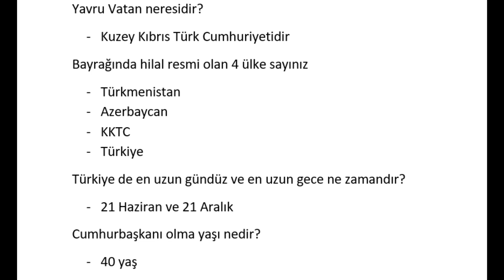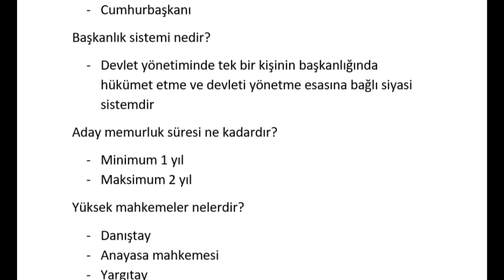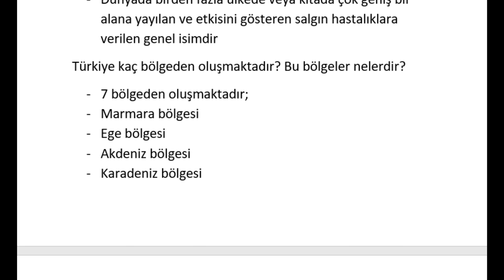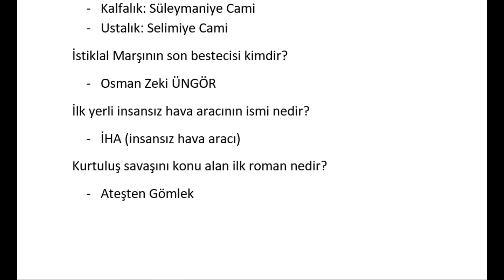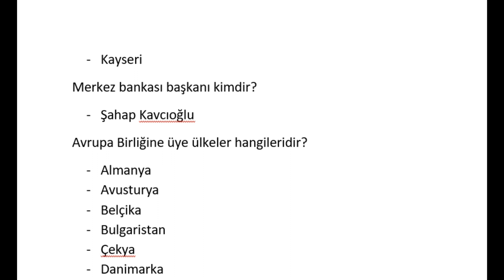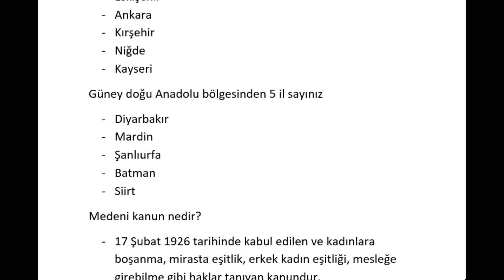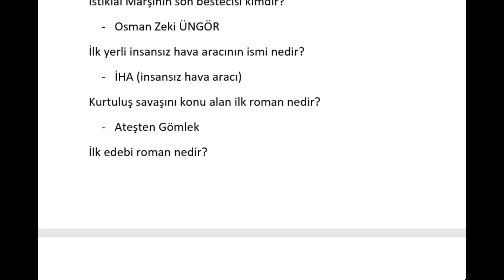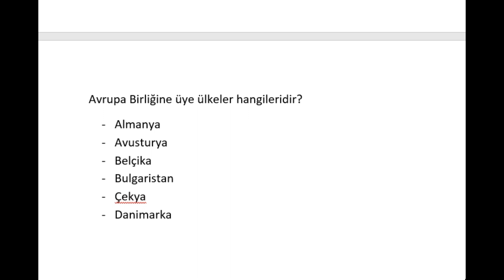Temizlik Personeli Mülakat Soru ve Cevapları (3. KISIM)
Temizlik Personeli Mülakat Soru ve Cevapları (1. KISIM) videosuna ulaşmak için tıklayınız
Temizlik Personeli Mülakat Soru ve Cevapları (2. KISIM) videosuna ulaşmak için tıklayınız

Saygılarımla.